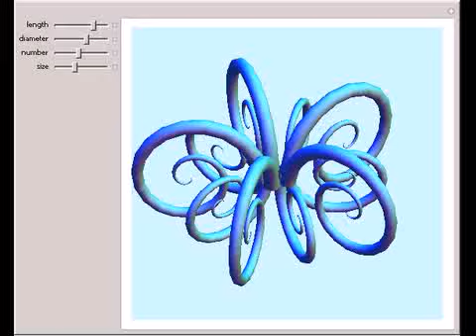Swirly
This is a reconstruction of the cover image of The Mathematica Journal, Volume 9, Issue 2. You can vary the length, diameter, number, and size of the spirals.